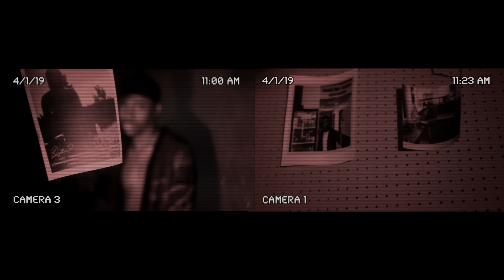Banggz - Intro (Extended Version) [Official Music Video]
Banggz - Intro (Extended Version)